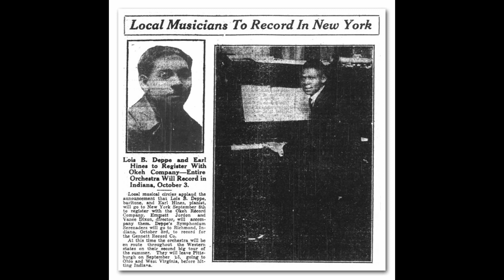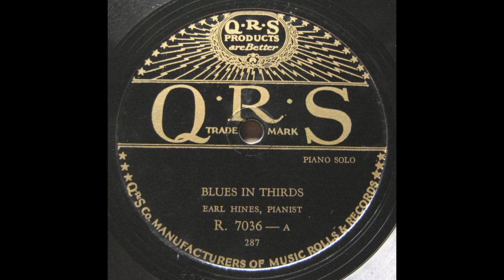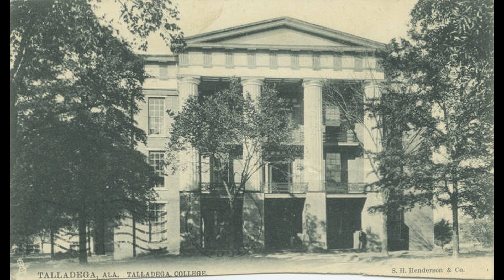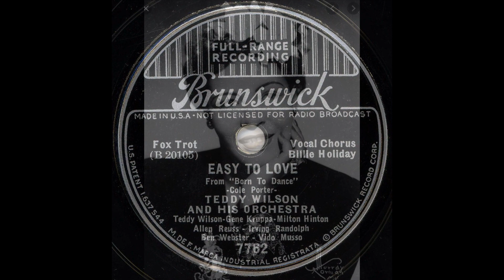The history of the piano in jazz (part 2) with Mark DeJong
In this video, saxophonist and educator Mark DeJong explores the history of the piano in jazz.

Starting with Pennsylvania pianist Earl "Fatha" Hines,  and continuing with Texas-born Teddy Wilson, this video highlights important recordings as well as showcasing contemporary pianist/composer Mark Limacher playing brief examples representative of each player examined.